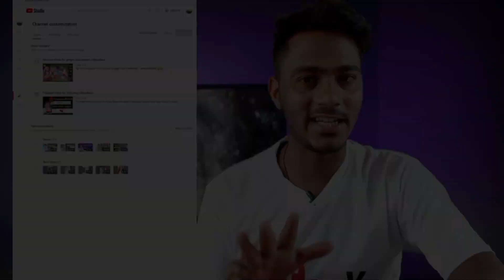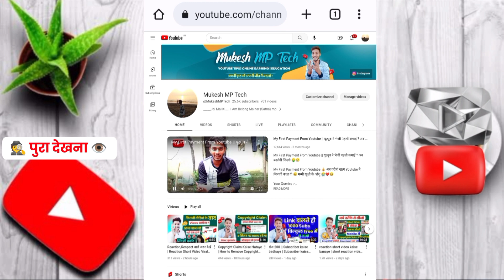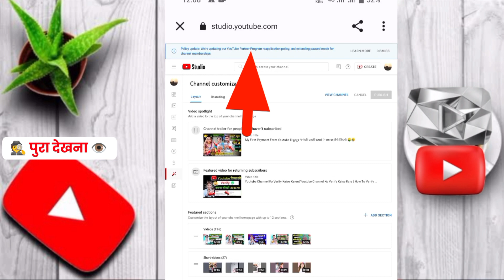Live Subscriber count kaise kare || Live subscriber counting video kaise banaye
kare,
live sub count kaise kare,